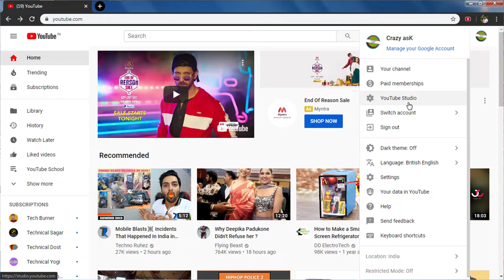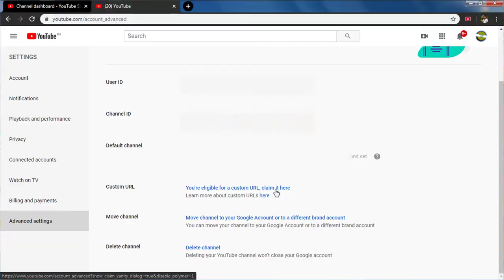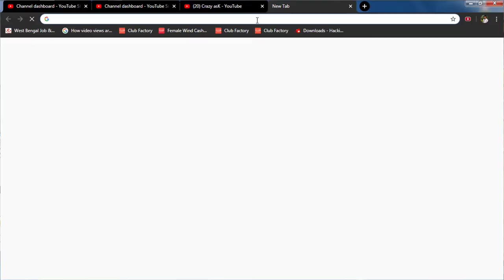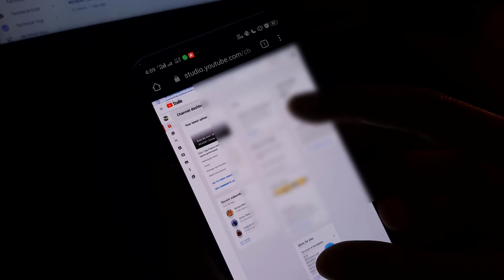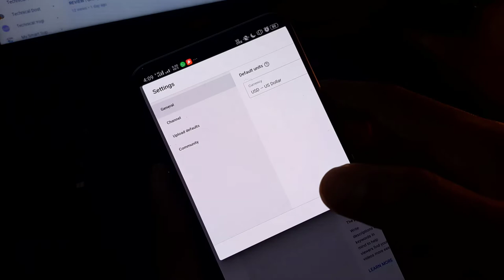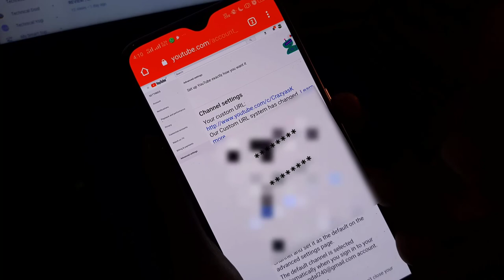How To Add Custom URL In YouTube Channel | Get Your Custom URL/Link For Your YouTube Channel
Aj ki Iss video me dikhaya gaya hai ki kaise aup apne youtube channel k liye custom url set kar sakte hai aur custom url k liye kia kia rules hai, asha kartahun ki video aupko pasand ayegi.